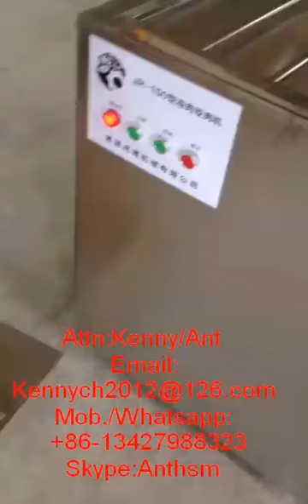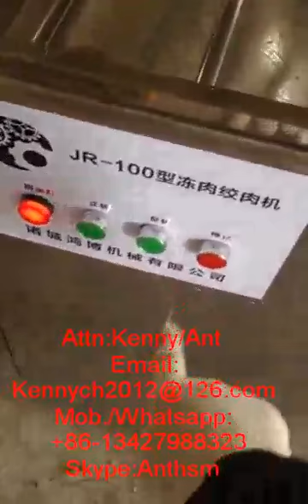QB-1000 shrimp crab shell grinding machine, aquatic food grinder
Capacity:800kgs per hour
Attn:Kenny/Ant
Skype:Anthsm
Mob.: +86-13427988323